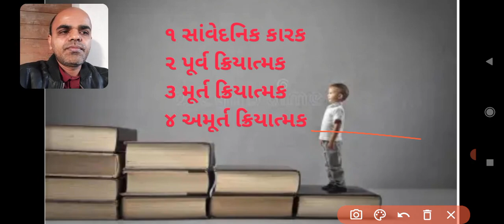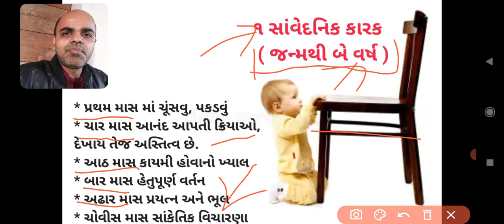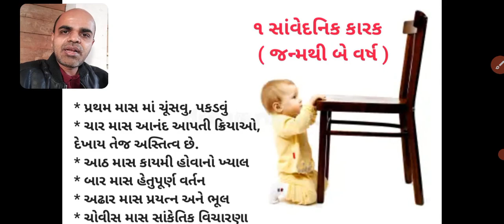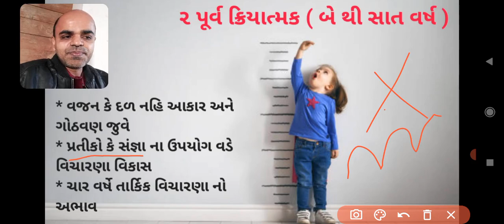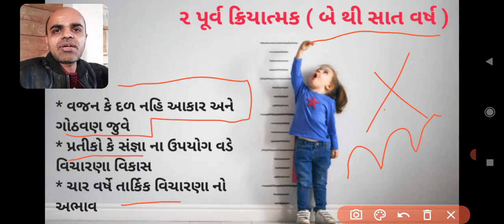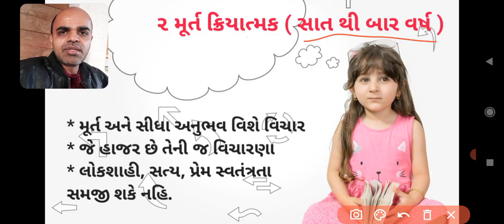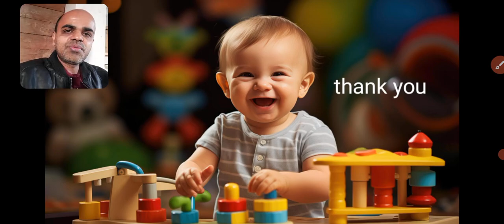Piaget's theory of cognitive development જીન પીયાજે બોધાત્મક વિકાસ સિદ્ધાંત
વિકાસાત્મક મનોવિજ્ઞાન
બાળ વિકાસ
Developmental psychology
Vikasatmk manovigyan
BA Psychology
BA sem 1 Psychology
બાલ્યાવસ્થા ના લક્ષણો
BKNMU
Saurashtra University
Gujarat University